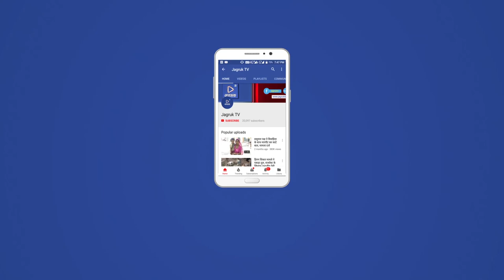JAGRUK TV : जोधपुर : गहलोत ने जोधपुर में राहुल गांधी के दौरे की तैयारियों का लिया जायजा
जोधपुर। कांग्रेस के राष्ट्रीय अध्यक्ष और स्टार प्रचारक राहुल गांधी सोमवार को प्रदेश के तूफानी दौरे पर रहेंगे। इस दौरान वे जोधपुर में भी एक चुनावी सभा को संबोधित करेंगे। इस सभा की तैयारियों के सिलसिले में रविवार को पूर्व मुख्यमंत्री और कांग्रेस के राष्ट्रीय महासचिव (संगठन) अशोक गहलोत जोधपुर पहुंचे और यहां पदाधिकारियों व कार्यकर्ताओं को जिम्मेदारियां सौंपी।